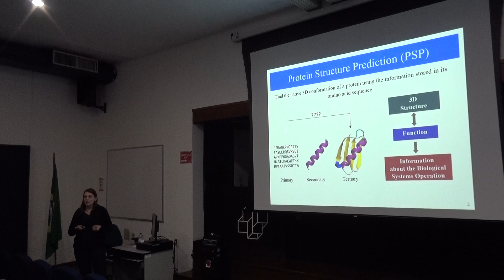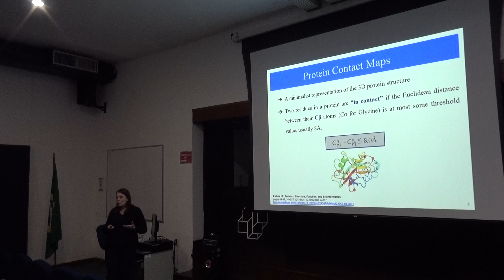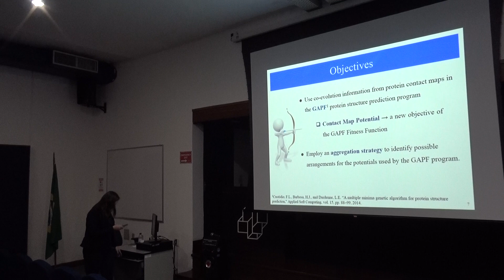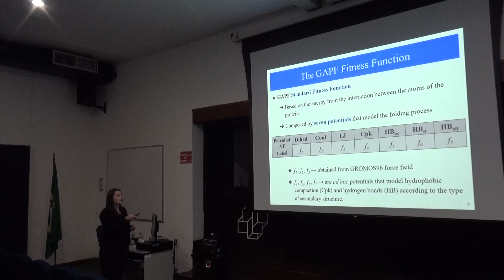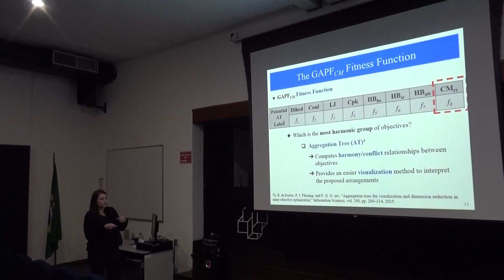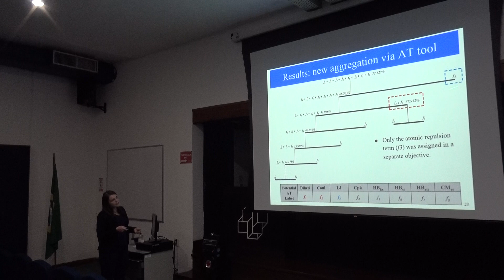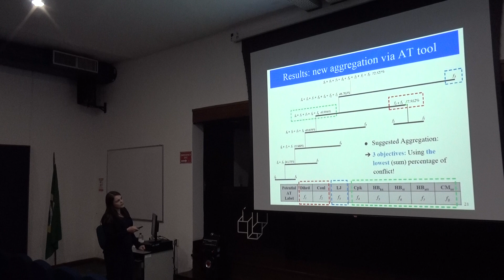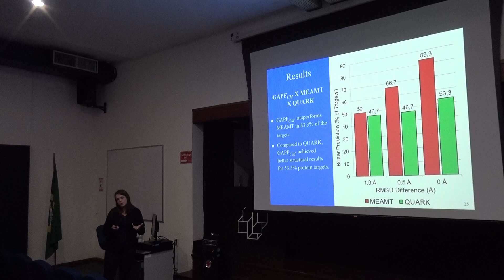Seminário PROEX - Karina B. dos Santos 02/03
Título: Inserting Co-evolution Information from Contact Maps into a Multiobjective Genetic Algorithm for Protein Structure Prediction
Autores: Gregório K. Rocha, Karina B. dos Santos, Jaqueline S. Angelo, Fábio L. Custódio, Helio J. C. Barbosa, e Laurent E. Dardenne
Evento: 2018 IEEE World Congress on Computational Intelligence/Congress on Evolutionary Computation (WCCI/CEC 2018)